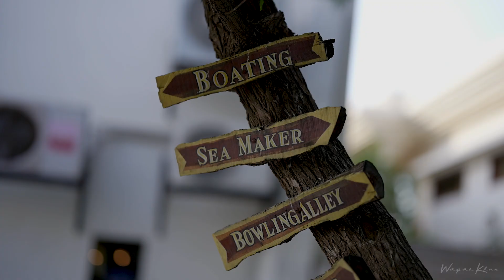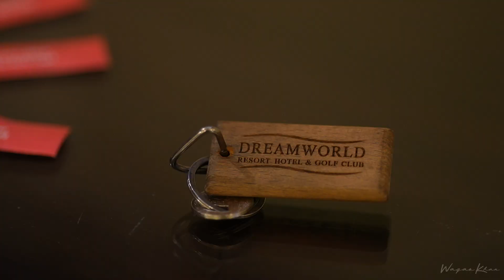Dreamworld Resort Karachi | Family Trip | by Waqas Khan | Sony a7 iv 85mm DG DN Art DJI Rs3 Gimbal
Waqas Khan
This is a video of Me & My family on a one day trip to Dreamworld.
This video doesn't cover all the activities Dreamworld has to offer, as we were not able to do all the activities neither I could have covered all the things in such short time.
Thankyou.